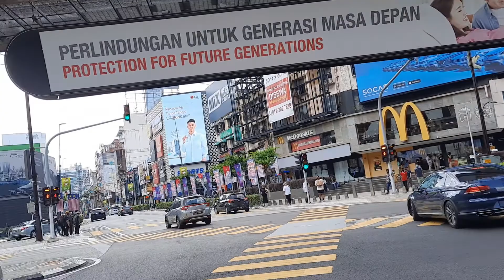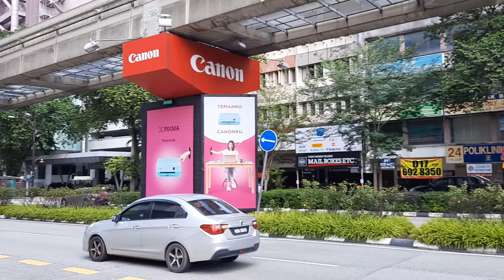balik ke kampung baru